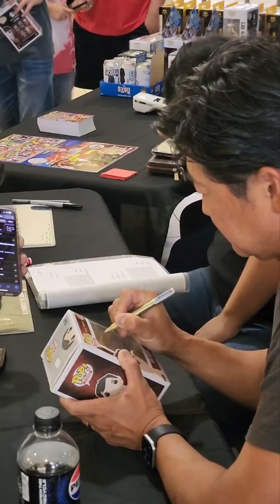Squid Game & Mortal Kombat Voice Actor Tom Choi